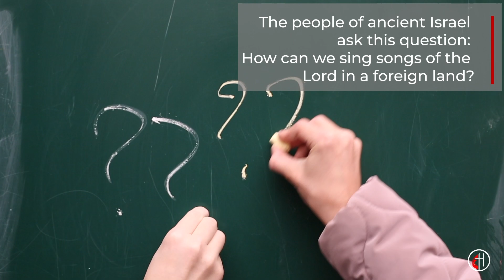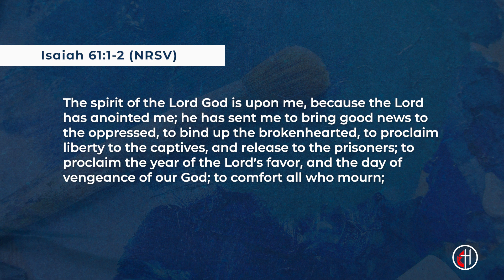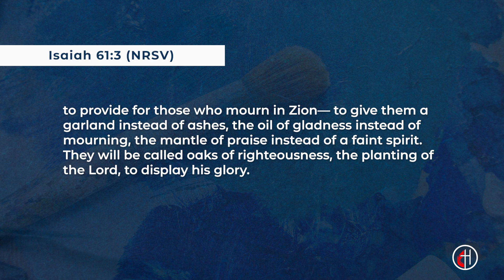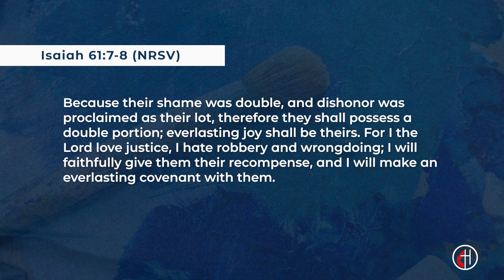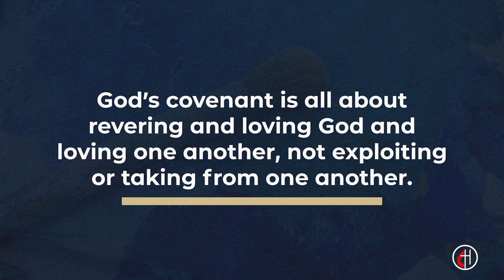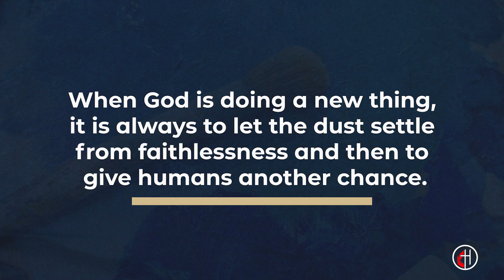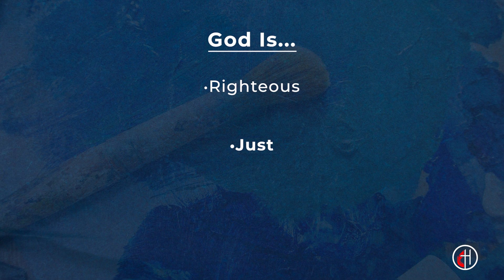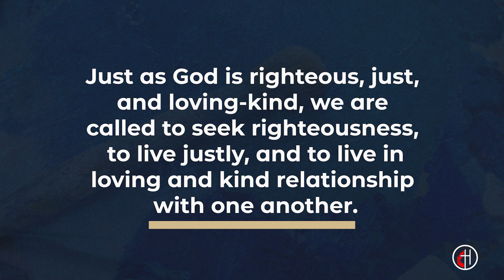Season 2 Episode 7: Essential // Weekly Sermon Podcast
Welcome to the Episode 7, Season 2, of the Weekly Sermon Podcast from Haddonfield United Methodist Church! Rev. Chris Heckert reflects on Isaiah 61: 1 - 8 and Matthew 22: 34 - 40 in "Essential," part 3 of our October sermon series, "New Thing." Click "See More" for chapters and next steps.

0:00 Intro
0:25 Welcome with Pastor Chris
0:38 New Thing Bumper
1:28 Scripture: Isaiah 61: 1 - 8
3:23 Sermon: “Essential” with Pastor Chris
11:17 Scripture: Matthew 22: 34 - 40
18:11 Closing

•Connect Guide (original discussion guide based on the sermon for small group and individual study)